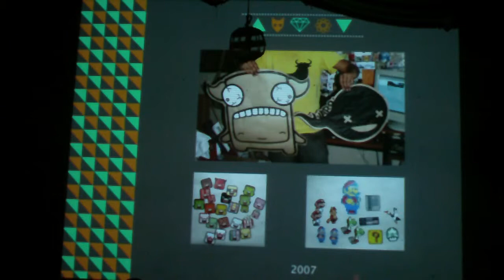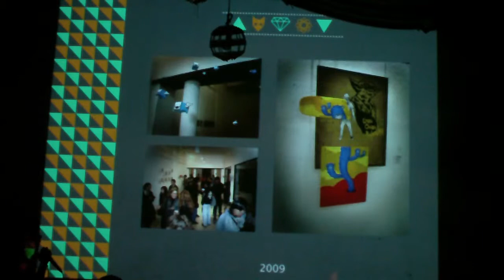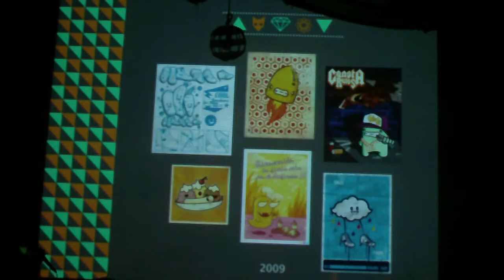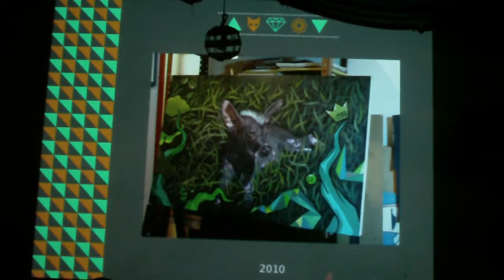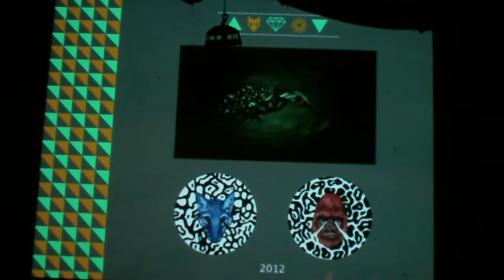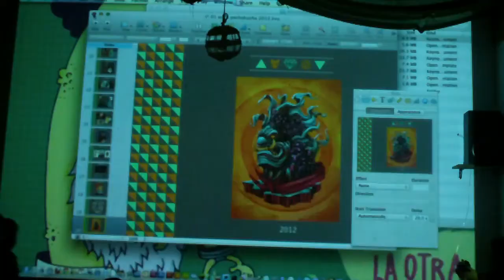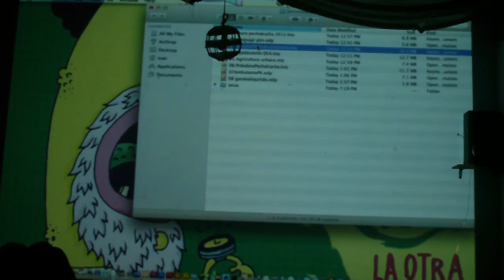El waro expone en la pecha kucha night en xalapa